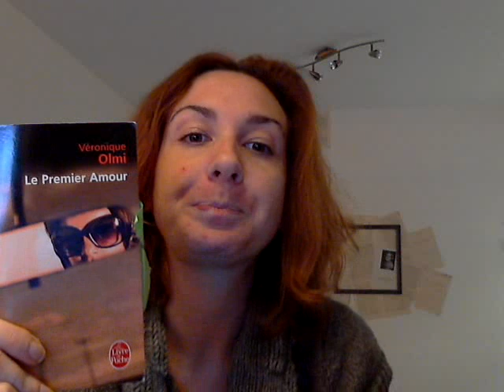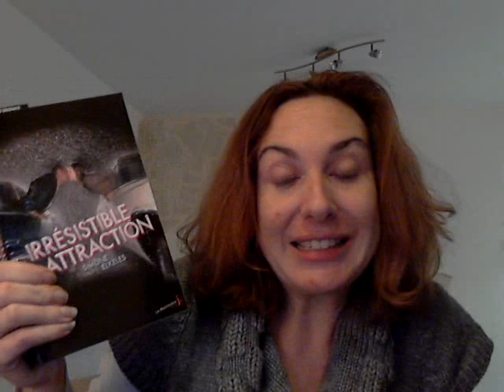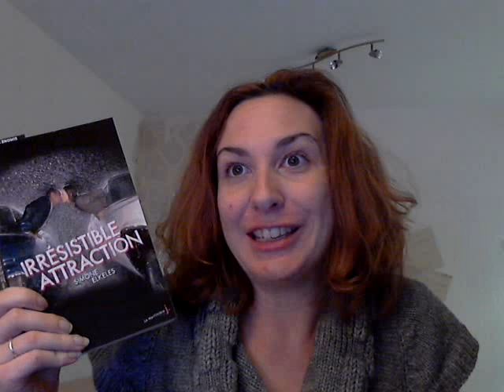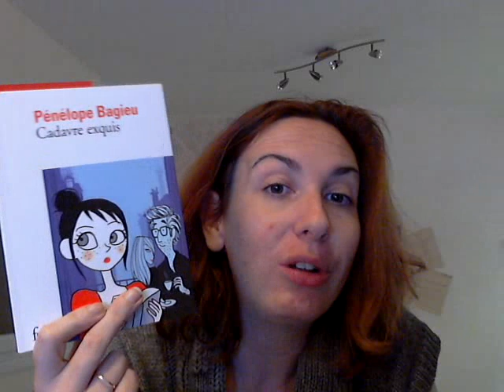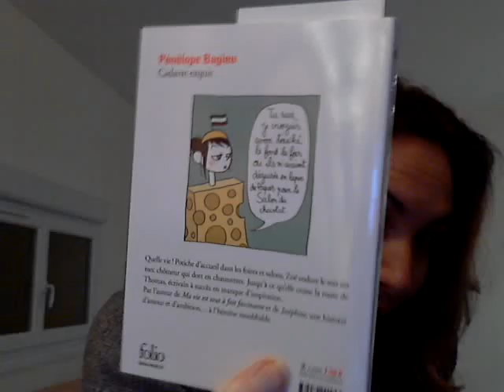C'est lundi #46.wmv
Rassemblement des participations chez Galléane !